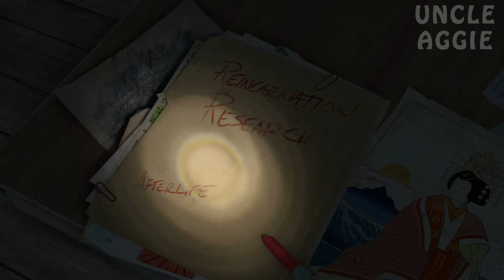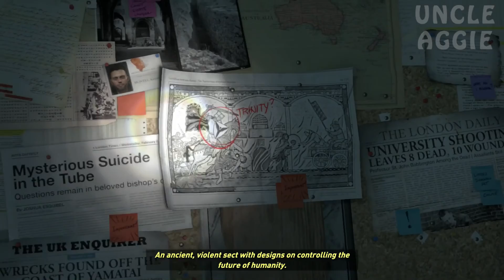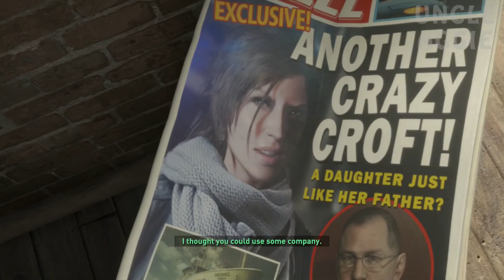Rise of the Tomb Raider Walkthrough Part 1 - Siberia, Russia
What is Rise of the Tomb Raider?

 In her first adventure, Lara Croft was forged into a true survivor, but she glimpsed a deeper, secret world. In the next chapter of her journey, Lara must use her survival skills and wits, learn to trust new friends, and ultimately accept her destiny as the Tomb Raider. Rise of the Tomb Raider builds upon the formula that made Tomb Raider a success, and features the return of Camilla Luddington as Lara Croft. Luddington will take character performance to new heights as Lara pushes herself beyond human limits and is confronted with what it means to become a hero. Once again, Crystal Dynamics is proud to have the award-winning author Rhianna Pratchett as a key member of the writing team, helping craft a story that delves into Lara's inner turmoil and motivations in this critical second act of her journey.